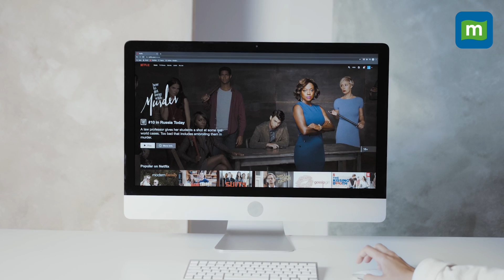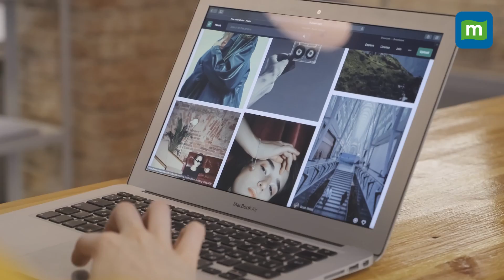China Launches Ultra-high-speed Internet with Bandwith of 1,200 Gigabites Per Second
China launched the world's first ultra-high-speed next-generation internet backbone with a bandwidth of 1,200G bits per second. An internet backbone refers to one of the principal data routes between large, strategically interconnected networks and core routers on the internet. The ultra-high-speed next-generation internet backbone, jointly developed by Tsinghua University, China Mobile, Huawei and CERNET Corporation. To know all about how the internet works watch this video.